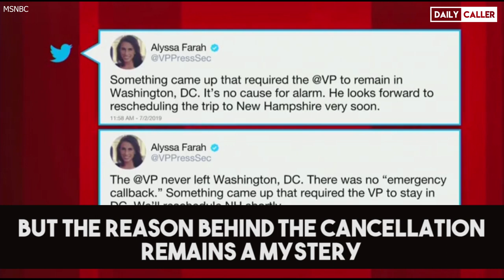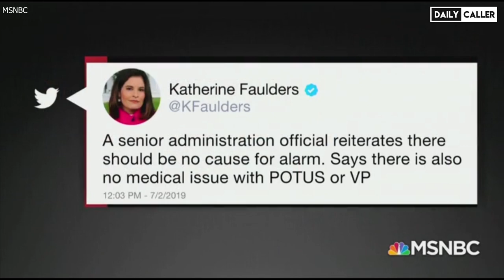Media Overreacts To Pence's Trip Cancellation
Vice President Mike Pence cancelled a trip to New Hampshire for an opioid conference last minute, prompting many conspiracy theories.

The White House has yet to give an explanation as to why there was a change of plans, which prompted the cancellation of the opioid event – though it is expected to be rescheduled.

‘Emergency reasons’ were initially sited at the reason for Pence’s abrupt cancellation. But the Vice President’s Chief of Staff, Marc Short, later said that this was false.